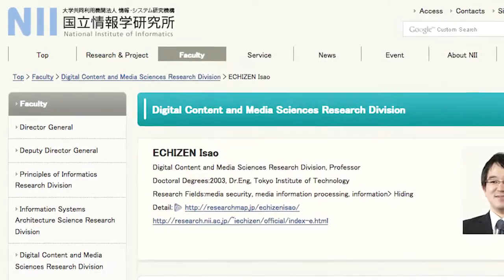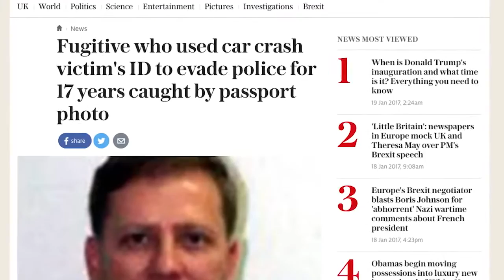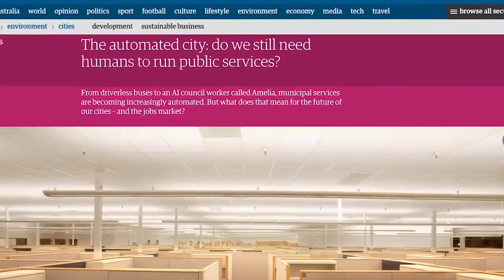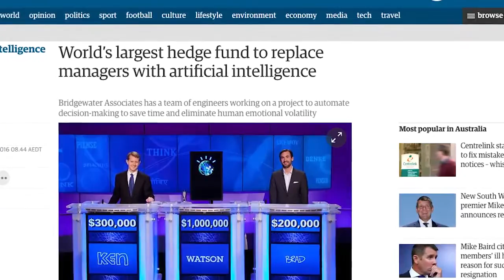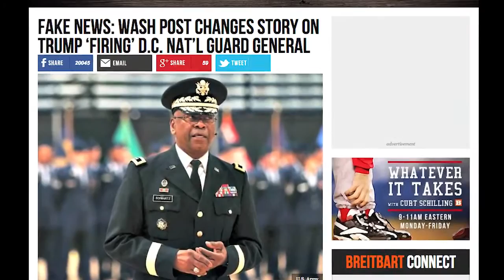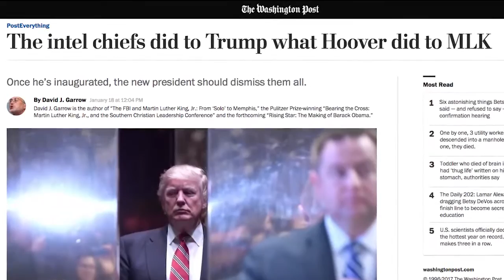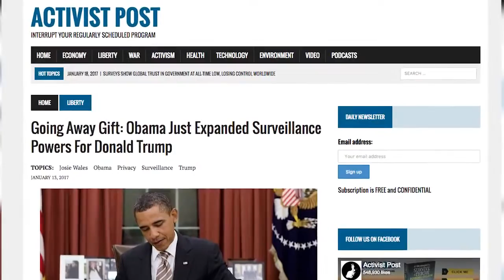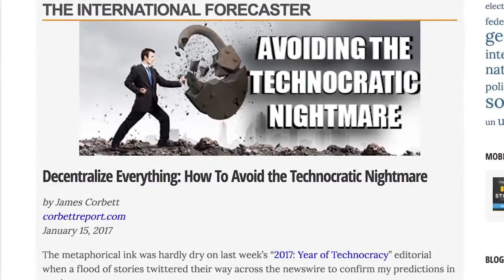World Braces for Inauguration Madness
Welcome to New World Next Week - the video series from Corbett Report and Media Monarchy that covers some of the most important developments in open source intelligence news. This year:

Story #1: Researchers Warn Of Fingerprint Theft From ‘Peace' Sign

Flashback: Hidden Faces Can Be Found By Zooming Into Hi-Res Photos Of Eyes (Dec. 30, 2013)

PDF: “Identifiable Images of Bystanders Extracted from Corneal Reflections”

Fugitive Who Evaded Capture For 17 Years Caught By Feds Using Facial Recognition

Story #2: Japanese Company Replaces Office Workers With Artificial Intelligence

Bridgewater Associates, World’s Largest Hedge Fund, To Replace Managers With Artificial Intelligence

NWNW Flashback: White Collar Robots Are Coming For Your Office Jobs (Jun. 16, 2016)

Story #3: Last Minute Change in Security at Inauguration Reminiscent of JFK in Dealey Plaza

Going Away Gift: Obama Expands Surveillance Powers For Trump

GoodNewsNextWeek: The Circus Is Leaving Town + Monkey-wrenching the NWO w/Pennies, Cannabis